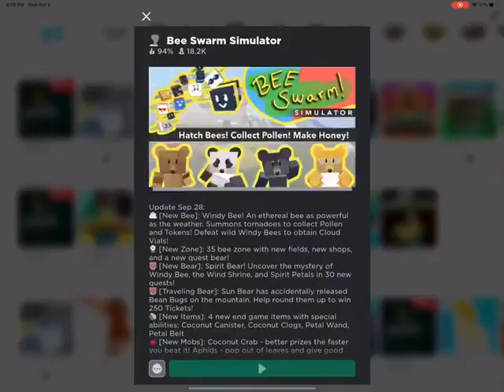I GOT SPRIT PEATAL FROM SPIRIT BEAR - Bee Swarm Simulator